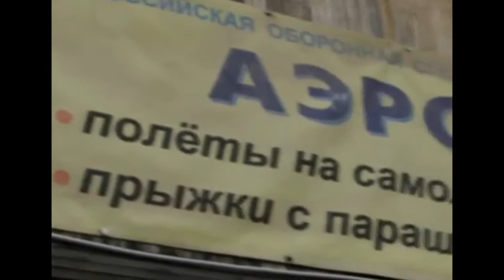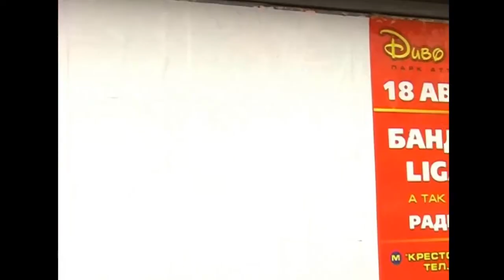Михаил Новицкий - Концерт онлайн по заявкам 18.10.2020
Концерт проходил 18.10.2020 в Санкт-Петербурге в режиме прямой трансляции во время самоизоляции и запрета массовых мероприятий при пандемии коронавируса.
0:00:00 Парашютисты (видео 2012 г)
0:08:08 Дорожная
0:17:00 Жюри
0:23:04 Тридцать цариц
0:29:00 Путин всех боится
0:34:05 Французская
0:39:40 У моря
0:44:42 Осень - шикарная женщина (премьера песни)
0:51:11 Аарне Лейнонен - Разговор с осенью
0:57:57 Все любимые
1:03:34 Чудо случится
1:07:07 Звериное начало (видео А.Никандрова)

Внести благотворительный взнос и выразить свою благодарность за наш труд можно по следующим реквизитам:
1. Карта ВТБ 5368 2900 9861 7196
2. Карта Сбербанка VISA 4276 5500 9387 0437
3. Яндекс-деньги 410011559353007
4. Банк Санкт-Петербург 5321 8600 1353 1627
Пинчук Елена Александровна (директор проекта)